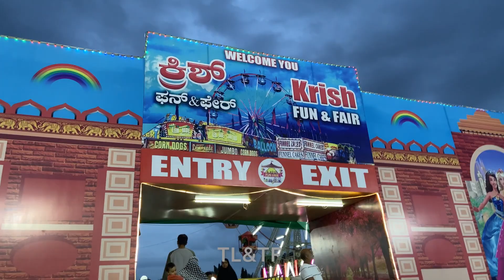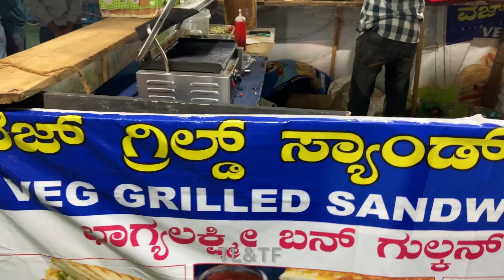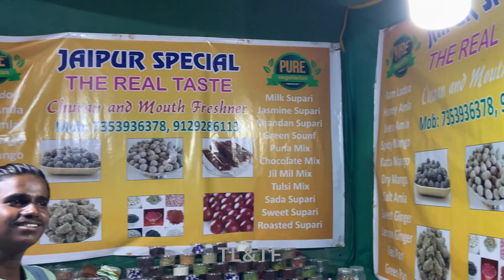Krish fun and fair @ Bangalore